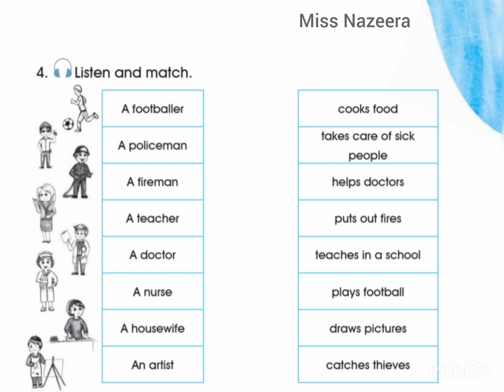الصف الرابع، سلسلة إيمار، كتاب الأنشطة، الوحدة 12، التمرين 4